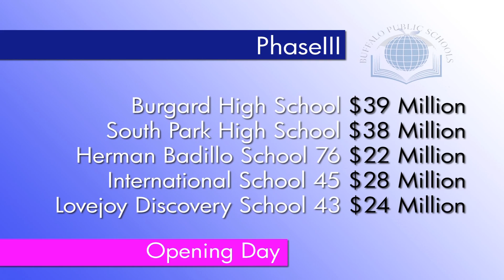First Day Back to School - Five New Buffalo Schools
The first day back to school for the Buffalo Public School District and with it came five new beautiful 21st century schools in Phase III of the Joint Schools Reconstruction Project